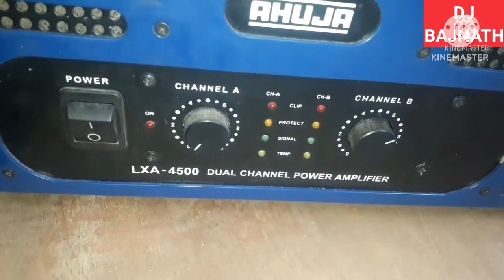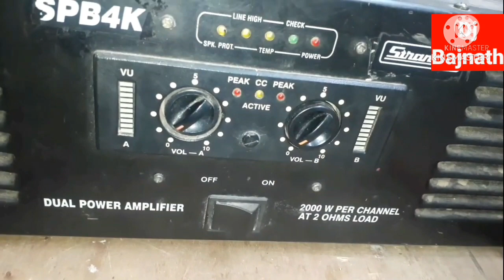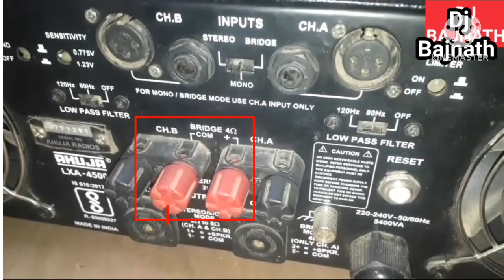Ahuja lxa 4500 vs stranger 4k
ahuja lxa 4500watt
stranger 4k
ahuja lxa 4500watt amplifier price
Stranger 4k price
ahuja lxa 4500watt amplifier power
stranger 4k power
ahuja lxa 4500watt amplifier filters
stranger 4k filters
ahuja ahuja lxa 4500watt
stranger 4k
Stranger 4k price
stranger 4k power
stranger 4k filters
stranger 4k
Stranger 4k price
stranger 4k power
stranger 4k filters
stranger 4k
Stranger 4k price
stranger 4k power
stranger 4k filters
stranger 4k
Stranger 4k price
stranger 4k power
stranger 4k filters
ahuja